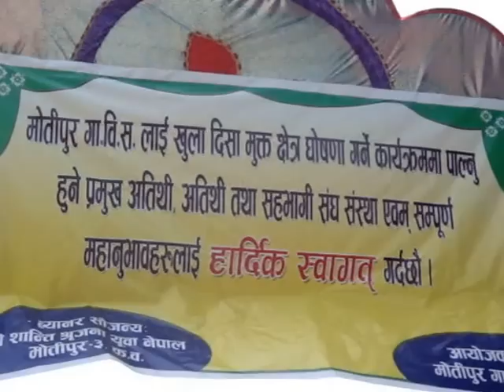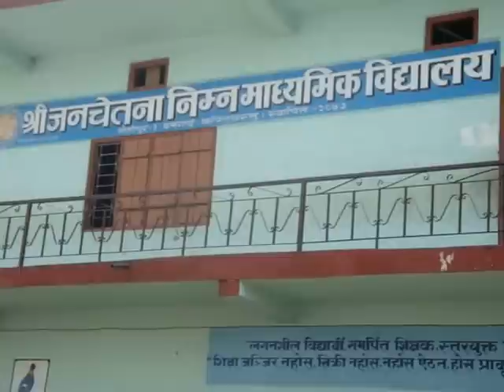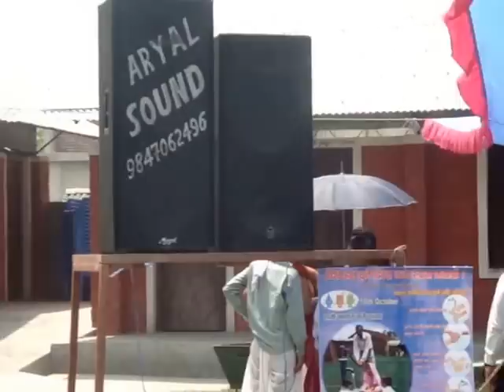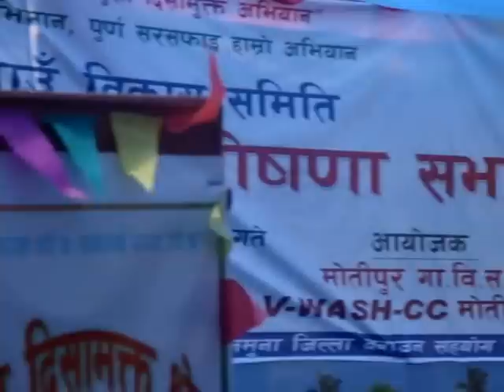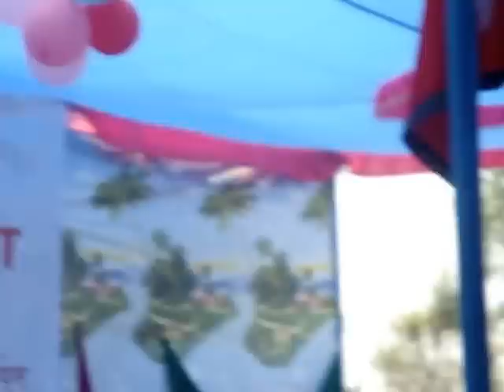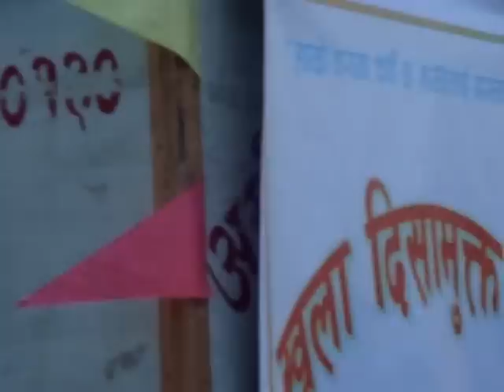kapilvastu motipur vdc part-1